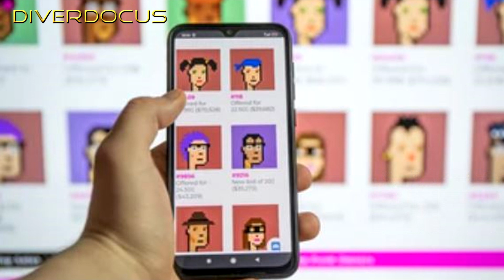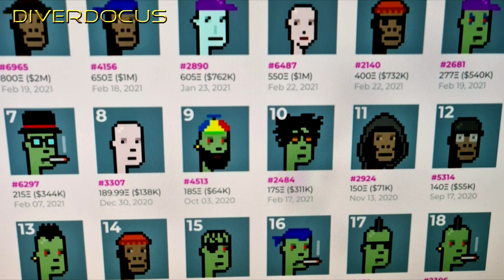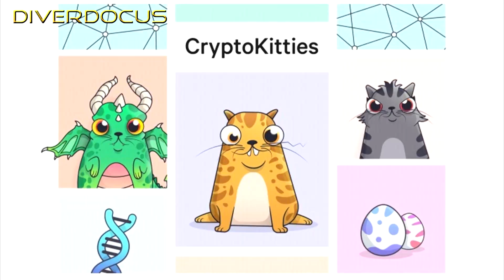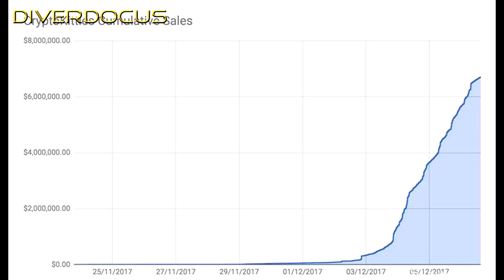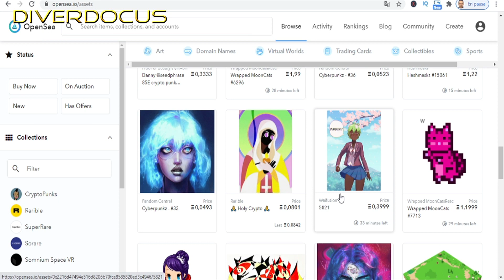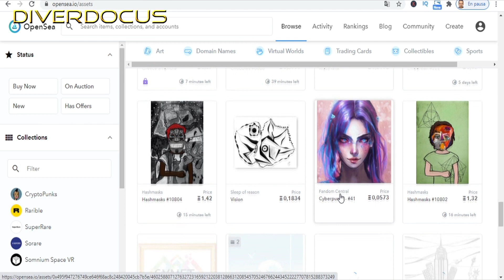NFTs que es y para que sirve: Tokens No Fungibles. Comprar, vender e invertir en arte digital?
El futuro ya está aquí: NFTs que es y para que sirve: Tokens No Fungibles. Es rentable comprar, vender e invertir en arte digital? VAMOS A VERLO!
Aquí podrás encontrar los mejores consejos de inversionistas de éxito, warren Buffett, Elon Musk, Robert Kiyosaki, Bill Ackman, Ray Dalio y muchos más.